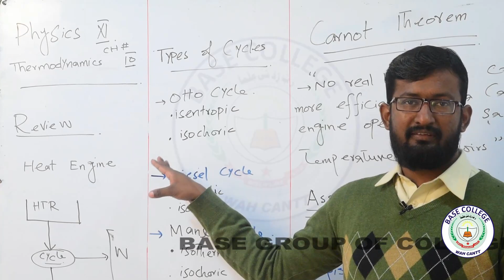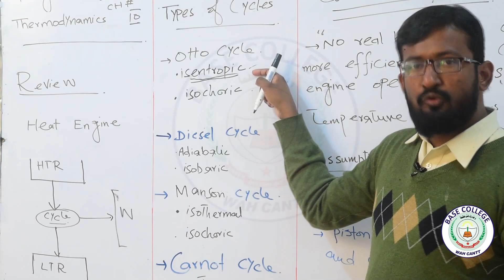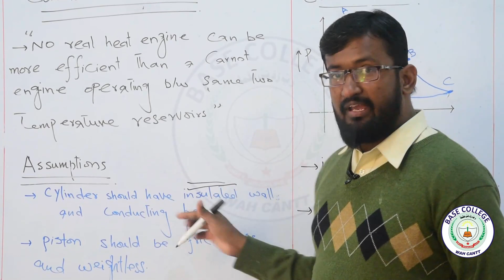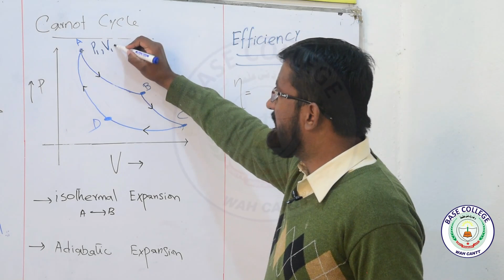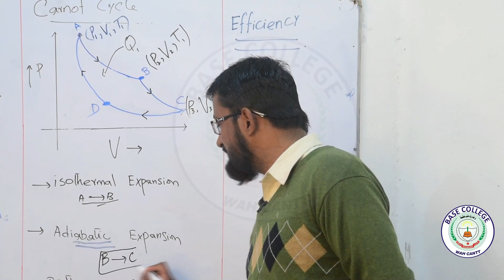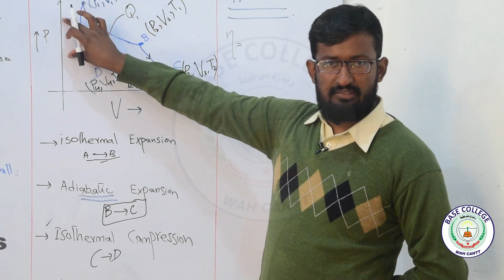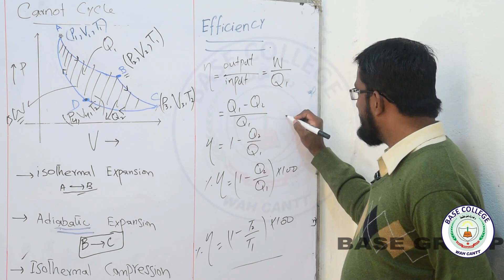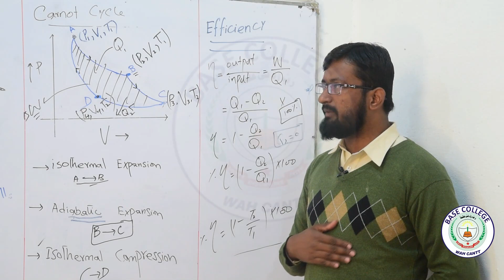Carnot Cycle | Lecture 6 | Thermodynamics | Chapter 10 | Physics | 1st Year | Sir A. Jabbar